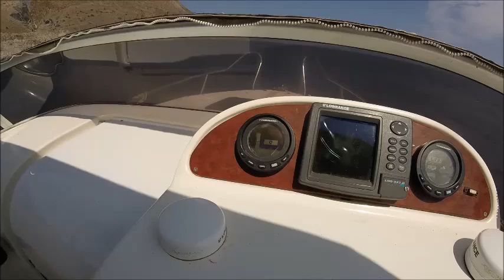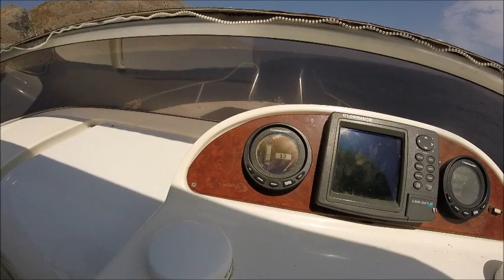Boating for beginners, What is a Head Sea? What is a following sea?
Hi Guys.. In this video I explain & show you exactly what head & following seas are and how to deal with them in your boat.

what is a following sea? What is a head Sea?

When boating for the first time, its important to understand the different sea behavior patterns which will determine how you position your boat for the safest and best ride. In this video, I show you how to handle a Head sea & Following sea.

"driving in waves\",\"how to drive in rough waves\",\"how to drive in rough seas\",\"big swells\",\"large waves\"

boating, "Boating basics" "boating for beginners" "Sea swell" "head sea" "following sea" boating Boats "boating on the sea" "how to" "how to anchor" anchoring "new boat owner" "how to drive a small boat" "how to drive a boat" "Lamberti Yama 21 cabin cruiser boat" "how to drive a boat" "how to buff and wax a boat" Gretsch 6120, brian setzer, how to drive a boat for beginners, fender super champ x2, как водить лодку, кататься на лодке для начинающих, jak prowadzić łódź, pływanie łódką dla początkujących,
como dirigir um barco, passeios de barco para iniciantes, 初心者向けのボートの運転方法, 如何开船，为初学者划, 如何開船，為初學者划船,Wie man ein Boot fährt, Bootfahren für Anfänger